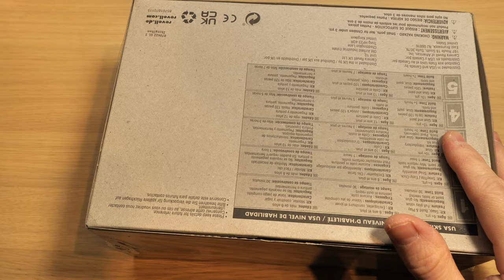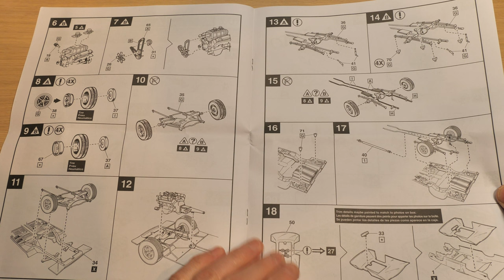Revell Dodge Super Bee - 1969 - 440 Six Pack - Unboxing video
Hello modellers.
Another unboxing video of the Revell Dodge Super Bee - 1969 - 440 Six Pack

Material I use:
- Vallejo Model Color Light Grey
- Vallejo Surface Primer Grey
- Tamiaya masking tape
- AK interactive Deep Red Intense Modelling Colors
- Vallejo Model Color Black
- Vallejo Model Air Aluminium
- ZAP Zap-a-Gap Medium CA+
- Tamiya Extra-Thin Cement
- vallejo premium-color metallic black-60ml
- Revell Contacta Professional
- Vallejo FlexiSander Dual Grit
- Vallejo Surface Primer Black
- Motip red
- Motip glossy
- AMMO Ultra Glue for Photo-Etch and Clear Parts
- Meguiar's Ultimate Polish
- Tamiya Spray-Work Painting
- AK interactive deep violet intense modelling color
- vallejo model color glossy black 17m
- AK interactive xtreme metal chrome 30ml
- tamiya clear red x-27
- tamiya clear yellow x-24
- tamiya clear orange x-26
- AK-800 sanpaper
- Mig Copper 0199
- vallejo model color stone grey-17ml
- vallejo model color olive grey-17ml
- Tamiya mark fit
- vallejo surface primer white-200m
- Metal Acrylic color Mig-196
- AMMO MIG 0192
- game air vallejo sun yellow 72706
- Ammo mig-0194
- Ammo Mig-0045
- Mr. Color GX Super Clear III UV Cut Gloss 18ml GX-112
- Vallejo Plastic Putty
- Mr.Hobby SF-284 Mr Surfacer 1000
- A.Mig 0191 Steel.
- MR hobby flat zwart.
- Red - 17ml - A.MIG-0049
- MR.hobby 46 green.
- MR.Hobby 11 white.
- Createx 4053 UVLS High Gloss Clear
- Createx Reducer 4011 30ml.
- vallejo 70940 model color-saddle brown
- AK-interactive fluorescent orange-acrylic
- Mr.Hobby H002 02 Black (Gloss)
- Createx W031 Wicked-Detail Jet Black
- Createx Classic 5109 Brite Green.
- Tamiya x22
- MR Hobby 25
- Vallejo Mecha Color 69.007 Orange
- AK AK11029 black
- Mr. Surfacer 500
- Mr.Finishing Surfacer 1500 White.
- MR HOBBY AQUEOUS  H014
- Crystal Magic Glue AK9323
- Cobra Motor Pure White
- Vallejo Model Color 70.942
- Vallejo 70.926 Model Color Red.
- Vallejo 62.048 Zilver Premium Color
- Vallejo 70.981 Model Color Orange Brown

Thinner & cleans brands I use:
- Gunze Mr. Color Leveling Thinner 400
- Vallejo Model Air Thinner
- Createx Reducer 4011 Thinner 60ml
- Mr.HobbyT-116 Mr.Tool Cleaner (400ml)

- Tamiya spray work
- Spray Booth